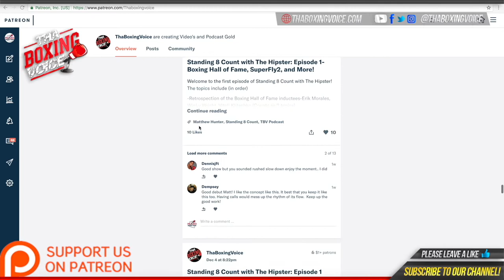🚨Trainer Pedro Diaz working with Stefanie Cohen and Paige Vanzant